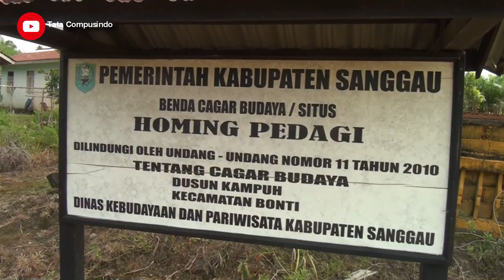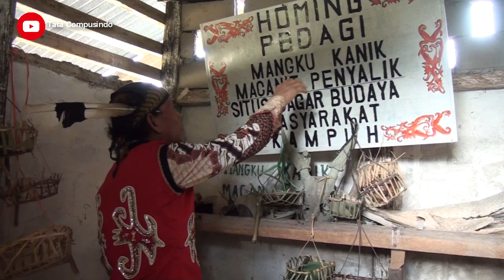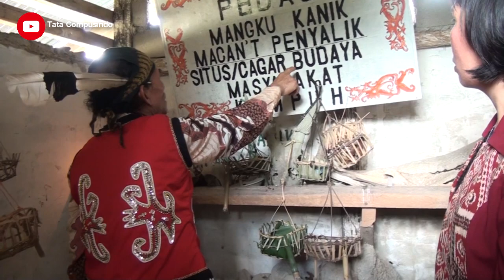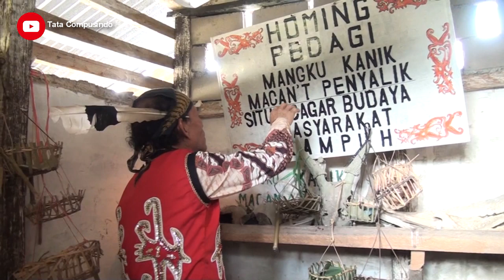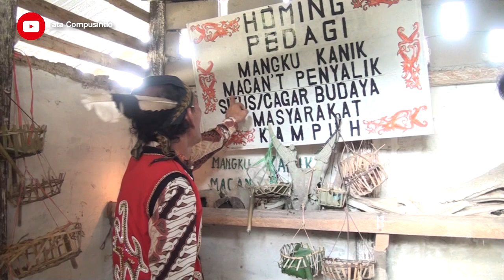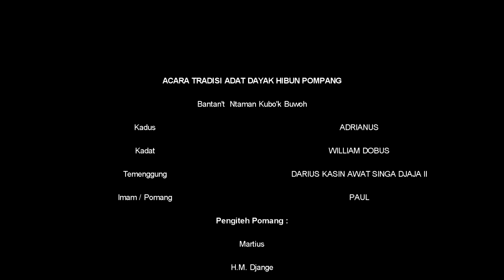Acara Tradisi Adat Dayak Hibun Pompang Kampuh📸 Bantan't Ntaman Kubo'k Buwoh 2019 Vlog Version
Sebuah tradisi Ritual adat dengan tujuan  membuang segala sial baik hasil pertanian dan hasil alam lainnya yang ada di perkampungan, Kegiatan ini diselenggarakan setiap tahun Usai kegiatan Gawai Padi,  yang di laksanakan di Desa kampuh, Kecamatan Bonti, Kabupaten Sanggau-KalBar, dan video yang ini merupakan Video Versi Vlog. yang artinya masih ada cersi Fullnya.
Salam Budaya